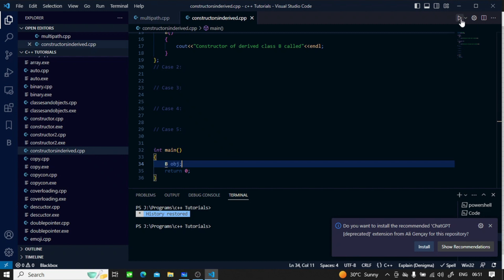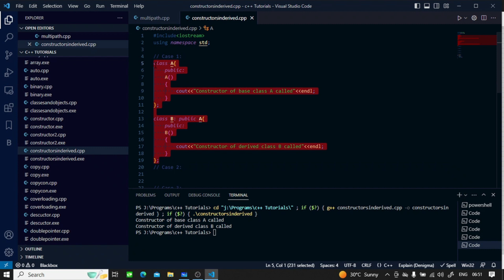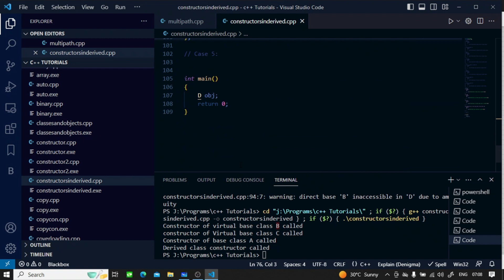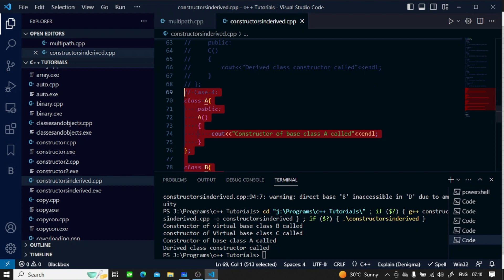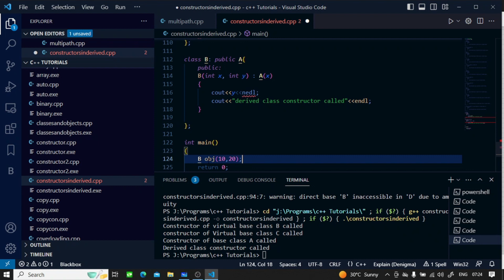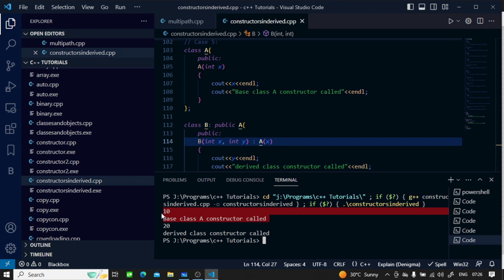Constructors in Derived Class(Code) PART 2 | C++ Tutorial PART 78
In this series, we are going to discuss all concepts of c++ programming.
key features of this series:-
1) Easy to understand
2) For Absolute Beginners
3) More Practical Based

               In the previous video, we discussed about how constructors work in derived class and in this video, we are going to see practical example of constructors in derived class.